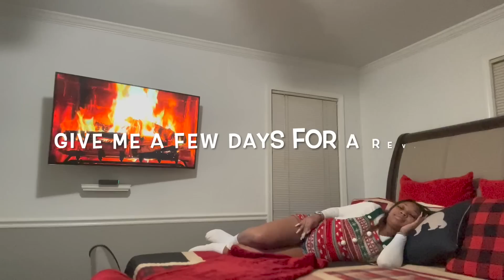VLOGMAS DAY 14 | THE BOYS TAKE OVER | IT'S FINALLY TIME!!!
AMAZON STOREFRONT

IG: The Marshall's Party of 5